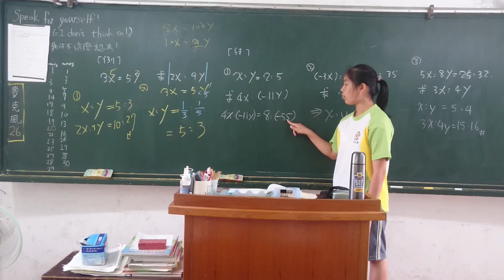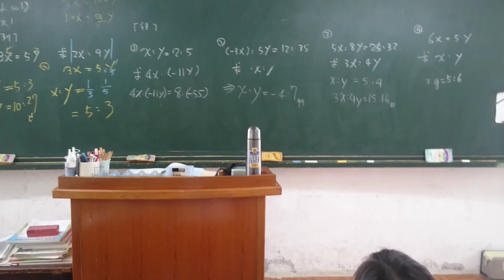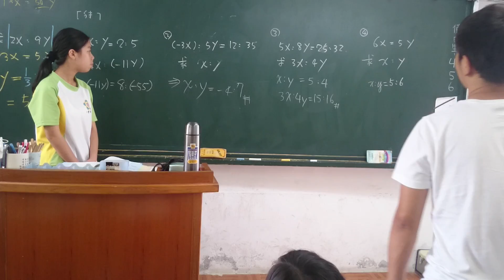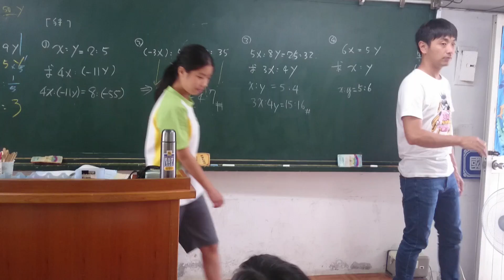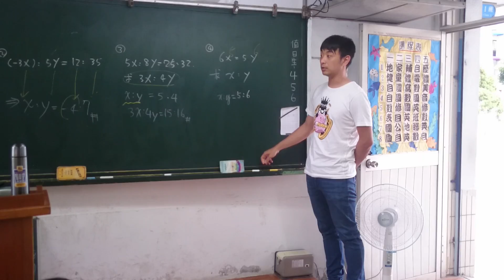[101][20160427][同學上台][昕媛、郁文、奕緯]